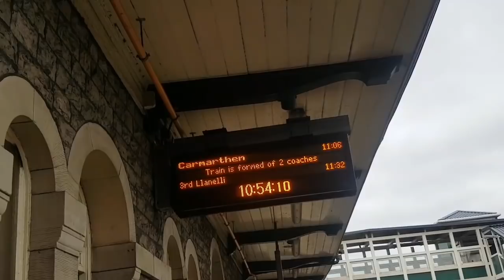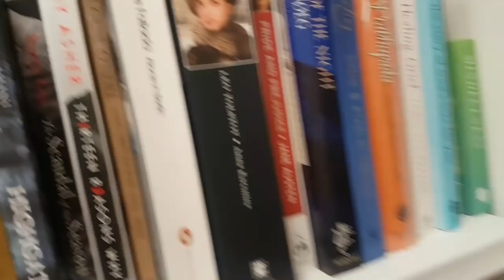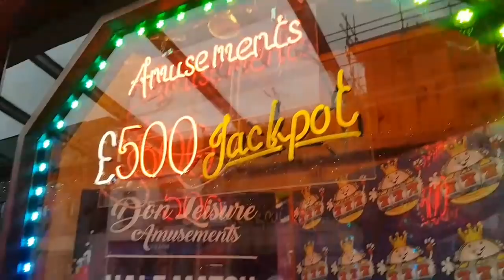UK eBay Reseller | GRWM | Sourcing Stock to Resell From Charity Shops | JAN 2020 | Pt 1